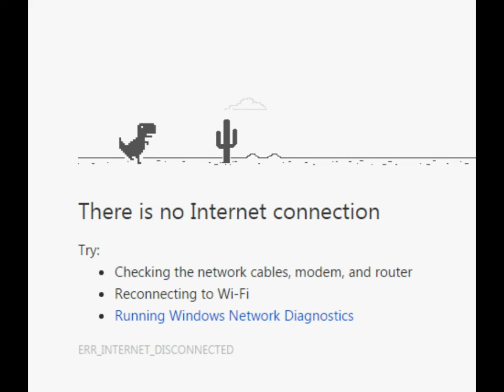Google's Easter Egg Dinosaur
PRESS THE SPACEBAR TO PLAY